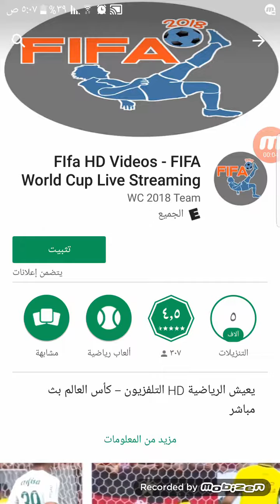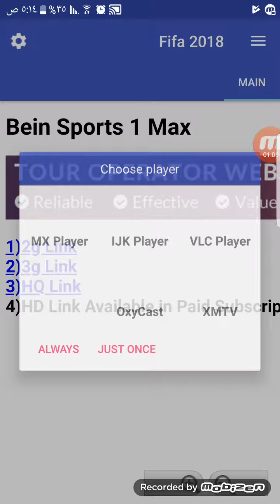شاهد القنوات الرياضيةعلى جوالك٢٠١٨